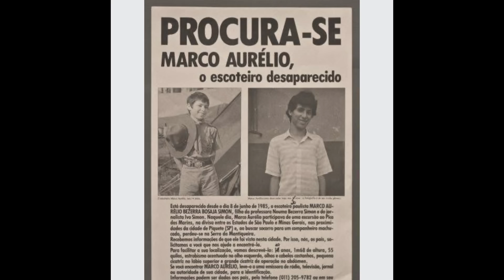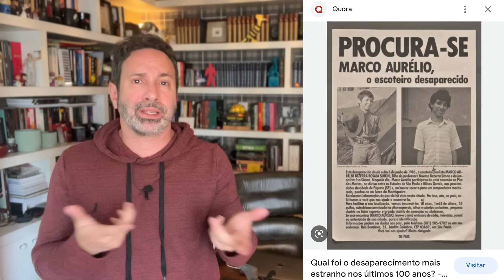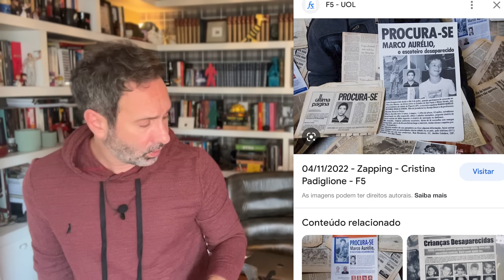PICO DOS MARINS - MARCO AURÉLIO, O ESCOTEIRO DESAPARECIDO - CRIME E MISTÉRIO S/A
8 de junho de 1985. Aquela que seria uma data de glória para o jovem escoteiro Marco Aurélio Simon, de 15 anos, se tornou o último dia que alguém o viu cheio de vida. Desde então, a família não parou de buscar pelo garoto. Se em 1990, o inquérito foi arquivado como desaparecimento, os pais de Marco Aurélio removeram céus e terras para que a polícia reabrisse o caso para encontrarem ou o que sobrou do corpo do menino, ou voltar a procurar pelo escoteiro que pode ainda estar vivo. Eu sou Beto Ribeiro, e este é o Crime S/A. Especial caso comentado.